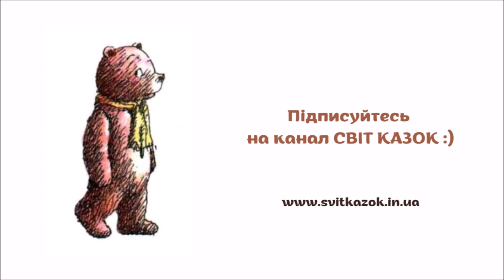2.ВІННІ-ПУХ ТА ЙОГО ДРУЗІ.Пригода друга, у якій Вінні-Пух пішов у гості, а потрапив у безвихідь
Автор: А.А. Мілн
Ілюстрація: Борис Діодоров